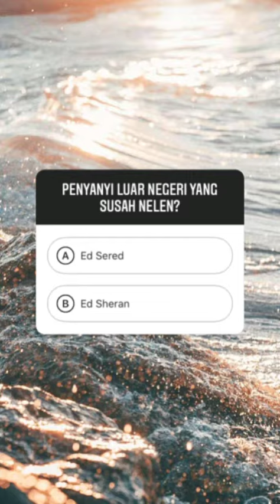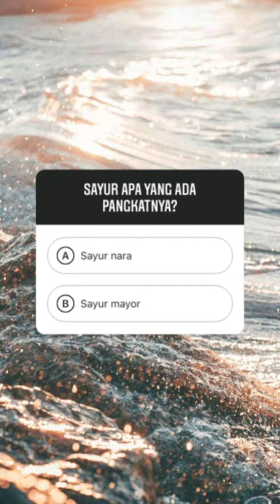MAIN TEBAK NAMA ARTIS & SAYUR - UC PEOPLE IG STORY || 27 APRIL 2020